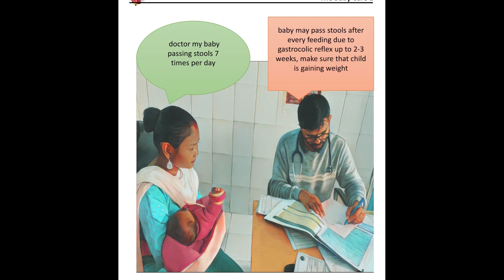ಮಗುವಿನ ಶೌಚದ (latrine) Normal ಬಣ್ಣ ಯಾವುದು?baby potty or stool problems.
Most of the parents don't know what are normal and abnormal stool color of the baby.
Delay in identification may risk baby life.

Some health problems associated with abnormal stool colour. This video made to give awareness to society
 Any obstruction to biliary tract causes change in stool and urine color.

NEWBORN & CHILD CARE